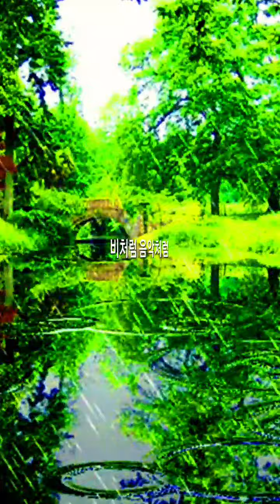[음악방] 비처럼 음악처럼 / 김현식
Jin's Studio